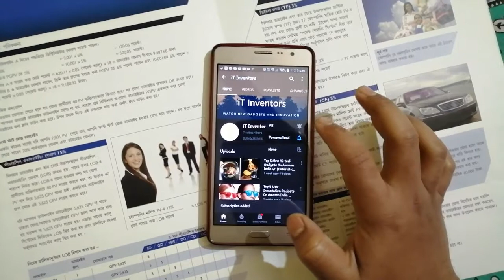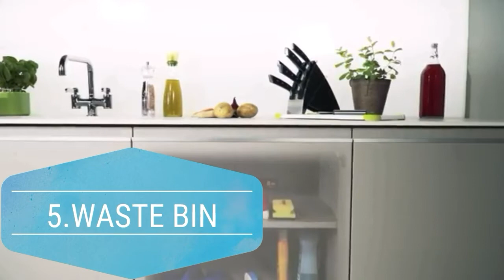5 New Kitchen gadgetes | Kitchen Amazing Gadgetes Under Rs 250 🔥🔥 Buy in Amazon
HEY WHAT'S UP GUYS WELCOME To MY YouTube CHANNEL It Inventors,SO TODAY IN THIS VIDEO I WILL SHOWING YOU - 5 New Kitchen gadgetes | Kitchen Amazing Gadgetes Under Rs 250 🔥🔥 Buy in Amazon
Product BuLink
#1.CRAPE MAKER= OUT OF STOCK

#3.LEMON SPRAYER=

#4.CABBAGE SLICER= OUT OF STOCK

#5.WASTE BIN=

iT Inventors YouTube Channel,

Bengali Gadgete related  YouTube Channel,

gadgetes video in Bengali,

Top 5 gadgetes video,

electric gadgetes,

New innovative gadgetes,

Cool gadgetes,

Amazing gadgetes,

gadgetes technology,

gadgetes innovation,

New technology,

Aliexpress product,

Amazon product Flipkart product,

Bangood product,

Smartphone gadgetes,

Kitchen gadgetes,

Car gadgetes,

How to buy gadgetes,

gadgetes video,

Free gadgetes video,

Cool technology,

500 rupes gadgetes,

1000 rupes gadgetes,

200 rupes gadgetes,

250 rupes gadgetes,

500 rupees kitchen gadgets,

cool gadgets,

new gadgets,

amazon,

inventions,

gadgets invention,

technology,

unique gadgets,

inventor,

kitchen gadgets,

cooking gadgets,

kitchen tools,

kitchen gadgets under 100 rupees,

250 rupees kitchen gadgets,

5 kitchen gadgets tools invention,

gadget for kitchen,

5 new kitchen gadgetes,

kitchen amazing gadgetes under Rs 250 buy in amazon

About:iT Inventors is a YouTuber Channel,where you will find gadgete Videos in Bengali,New 4 video is posted Every week.